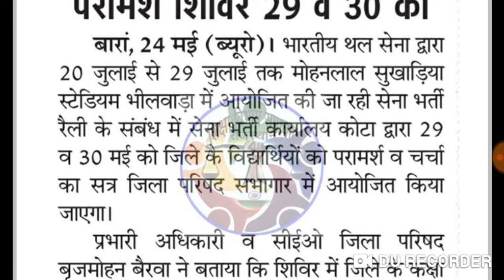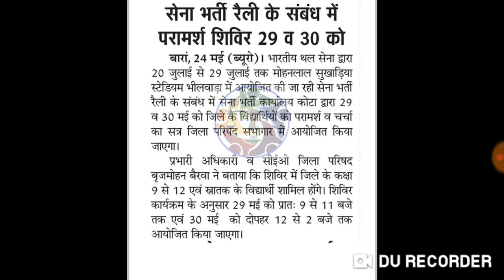Army vacancies rally Important Notic /सेना भर्ती रेली के सम्बन्ध मे सुचना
Army vacancies 2019